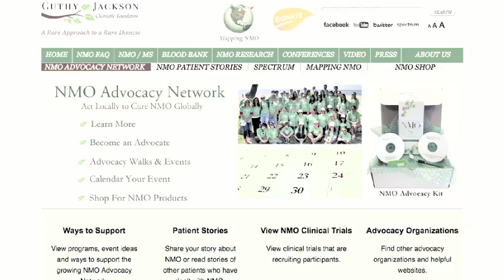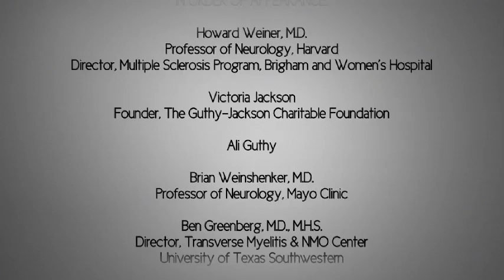A Path to Progress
Victoria Jackson, Ali Guthy and clinicians discuss the progress made in the fight against NMO (Neuromyelitis Optica).